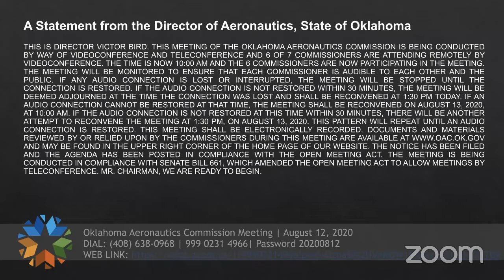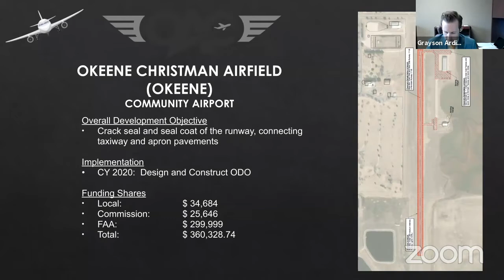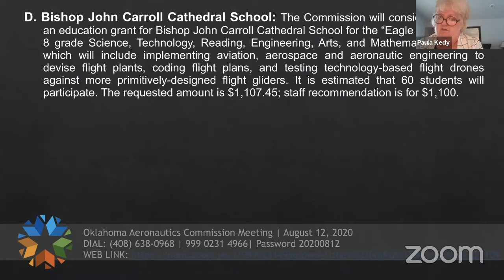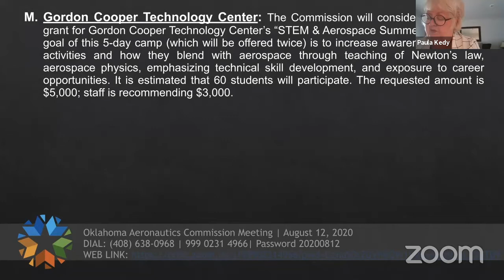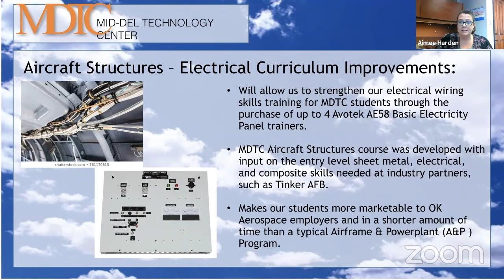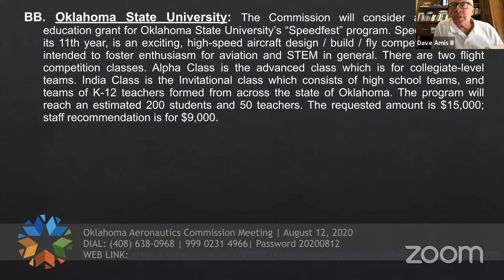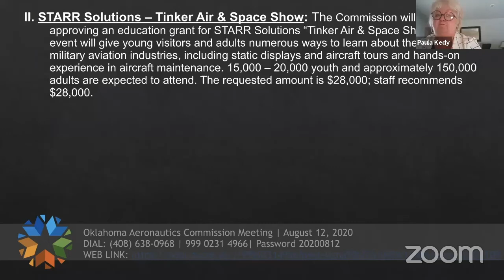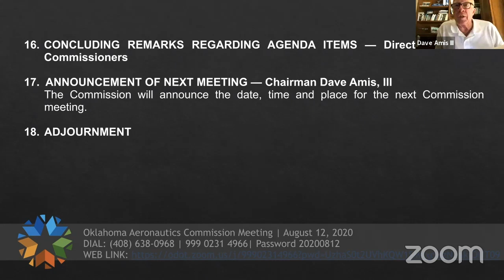Oklahoma Aeronautics Commission August Commission Meeting August 12, 2020